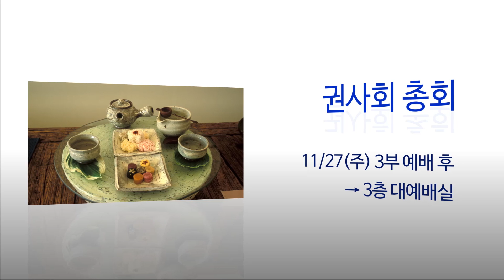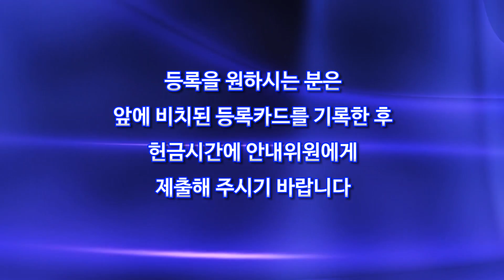성광교회 2016-11-20 주일뉴스- 전교인찬양축제, Pep Rally, 침례식 등